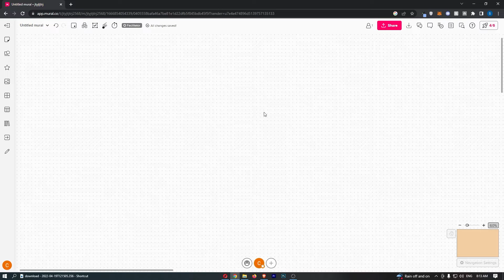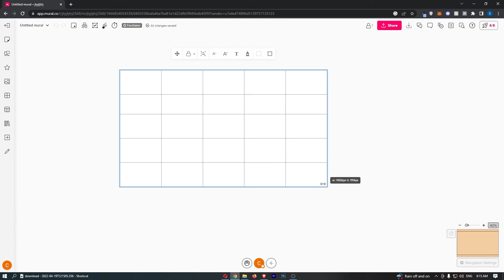How To Add Table in Mural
In this tutorial I will show you How To Add Table in Mural